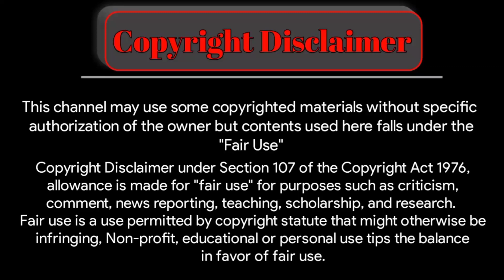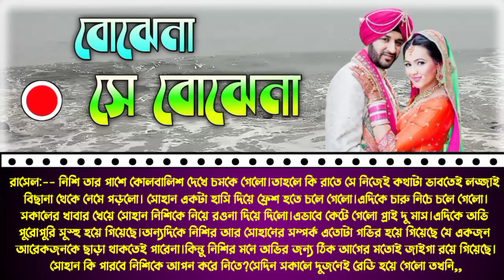বোঝেনা সে বোঝেনা // BUJENA SE BUJENA// PART 4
Voice: ASHIK & MIM
EDIT: MASUD